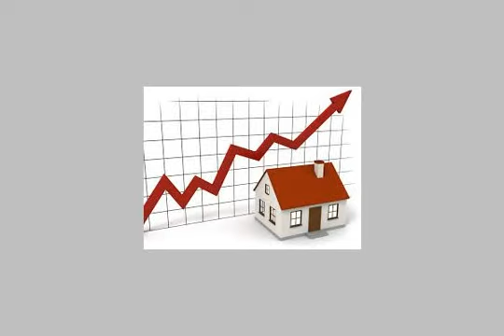Villa For Sale In Ain Elsokhna - mlseg.com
Villa For Sale In Ain Elsokhna شاليه 82 م دور اول بيطل على البحر على طول غرفتين , 2 حمام , ريسبشن , مطبخ امريكى , تراس يوجد بالقريه مول تجارى فندق 4 نجوم نادى اجتماعى ادفع مقدم 100 الف والباقى على راحتك خالص اتصل حالا - العين السخنه - Egypt Real Estate | Ain ElSokhna | Villas For Sale